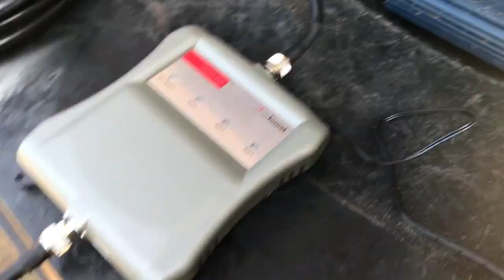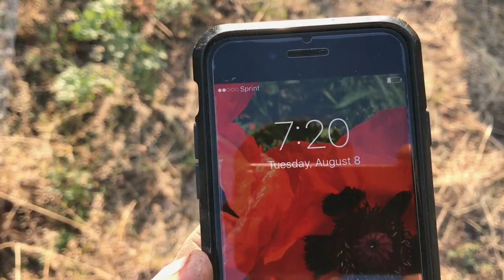#130 - I Built A Solar Powered Cell Phone Booster!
I have not been able to make a call from our ranch for a year and a half. I would occasionally hike up to the top of our property and call out but I needed to do something to fix the problem. I researched a few brands but WeBoost formerly known as Wilson Electronics continued to come up. I determined that they are the best so I went with them. After the install was done I made a crystal clear call out to my wife and confirmed that the booster is working perfectly!

Video about Lifevantage products and the science behind them.